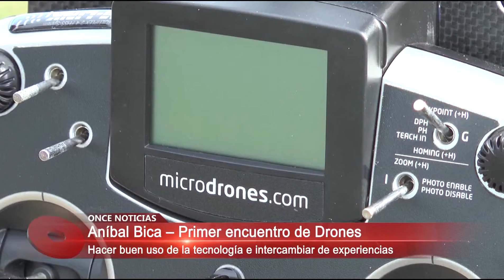Buen uso de las tecnologías . Drones 17/08/2015